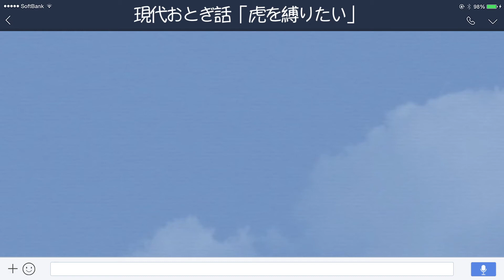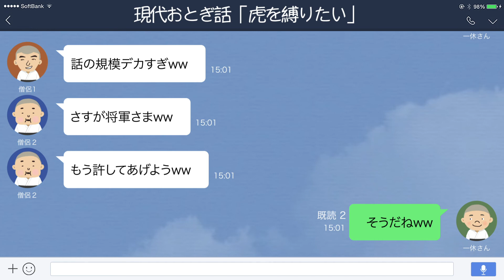【LINE】「屏風からトラを出して」一休vs 将軍さま【現代おとぎ話】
誰もが知っている「一休さん」の登場人物が現代のメッセージアプリを使っていたら……。将軍さまから「屏風（びょうぶ）の中のトラを縛れ」という無理難題を出されてしまった一休さん。困り果てて友達の僧に相談しているようです。そこで名案を得た一休さんは見事、窮地を乗り越えました。ところが友達にけしかけられ、調子に乗ってしまった一休さんは……。